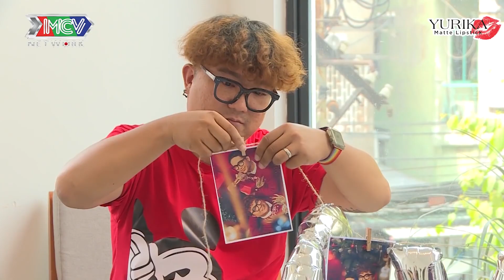GAY STORY| Những THÔNG ĐIỆP YÊU THƯƠNG và màn TẠO BẤT NGỜ người yêu của TRAI ĐẸP REAL LIFE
"KÊNH GIẢI TRÍ NGƯỜI VIỆT Ở HẢI NGOẠI là thiên đường giải trí với các chương trình truyền hình thực tế, talkshow hài hước, các phim sitcom - tình huống hài vui nhộn để mang đến những tiếng cười giải trí sau giờ làm việc, học tập căng thẳng.

KÊNH GIẢI TRÍ NGƯỜI VIỆT Ở HẢI NGOẠI cập nhật nhanh chóng và chính xác các chương trình truyền hình do MCV Corporation sản xuất, được MCV Network trực thuộc MCV Group bảo vệ bản quyền, quản lý, vận hành và khai thác nội dung.